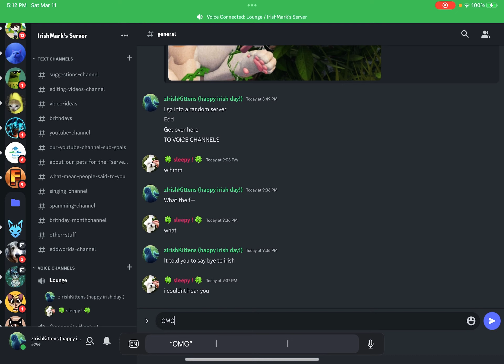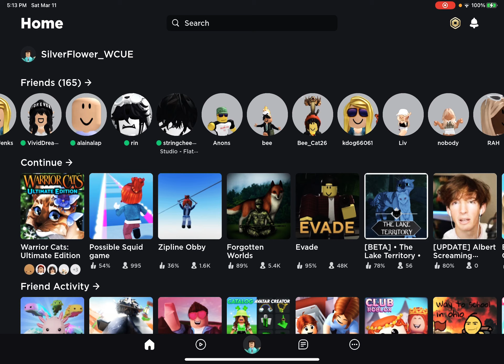Spawning NPCS = spawned: RINK = GONE WRONG = look at the description to learn more = part 1.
Hello as you saw to look at this while my friend and me where doing the rink thingy it said on her ipad “you where kicked form this experience form riosd79 reason: no specific reason ERROR CODE: 267” but her and my acc didnt get banned and rink was the one who kicked us out of the experience DONT TRY THIS AT HOME = this video was made for fun